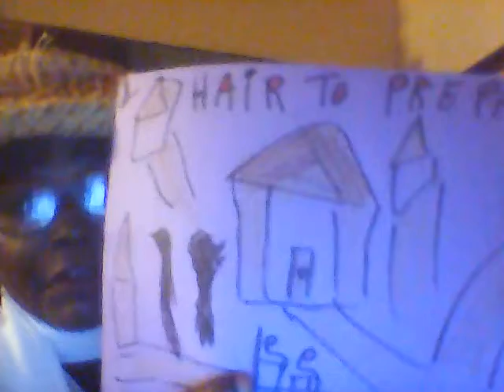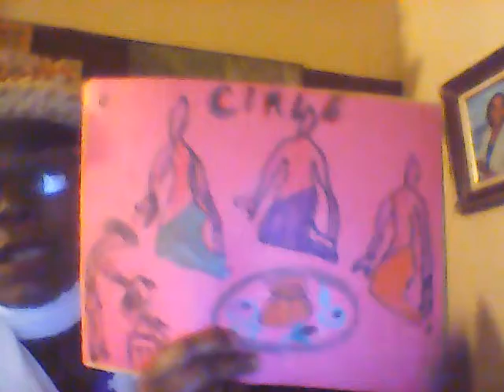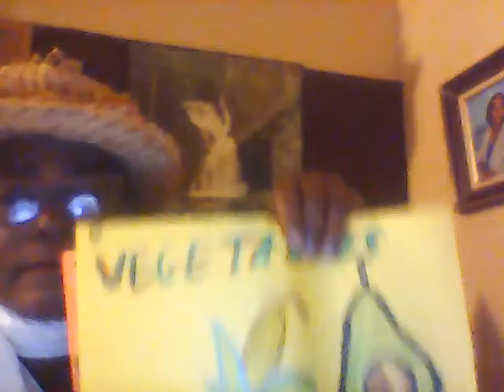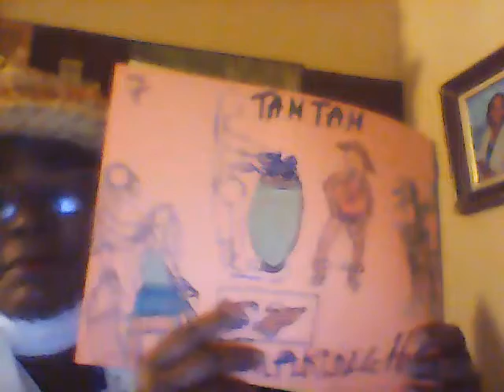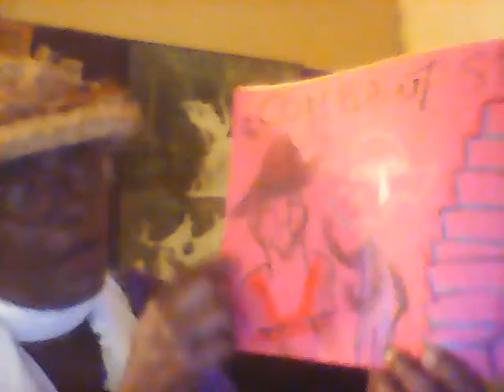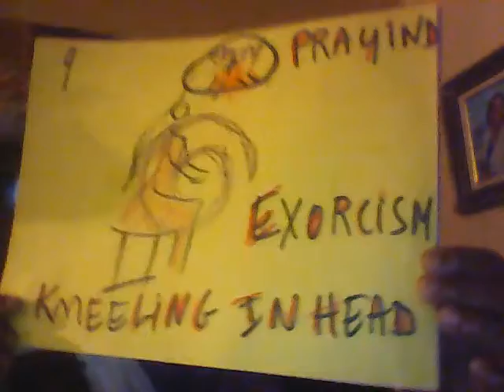Translated: Cric Crac : Lakou Foumi(CC)French